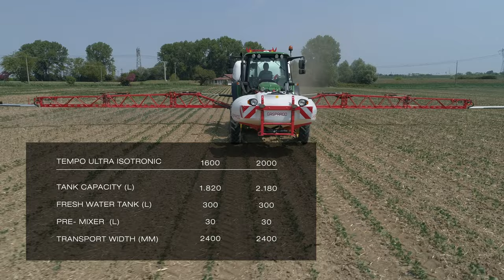TEMPO ULTRA ISOTRONIC WITH FRONT TANK: THE MOUNTED SPRAYER BY MASCHIO GASPARDO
MASCHIO GASPARDO presents the new top of the range mounted spreader TEMPO ULTRA ISOTRONIC, which combines high functional efficiency, precision and comfortable use regardless of the soil conditions.